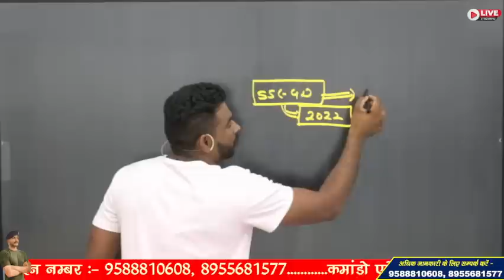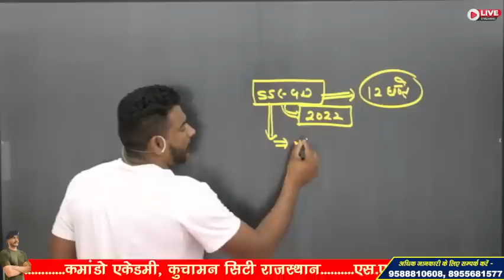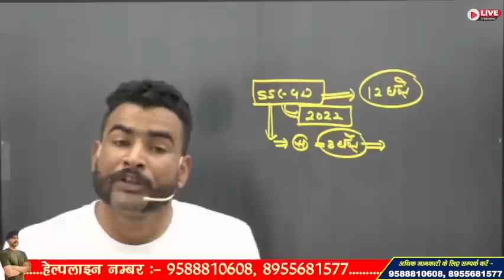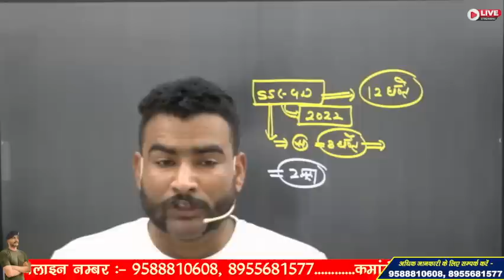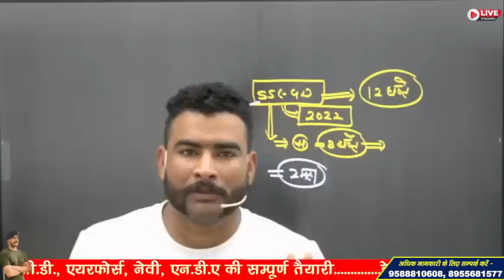SSC GD MEDICAL 2023 !! एक गलती और MEDICAL से बाहर !! IMPORTANT VIDEO !!